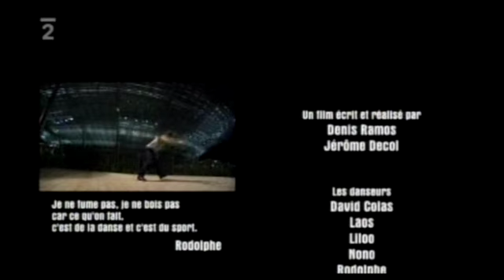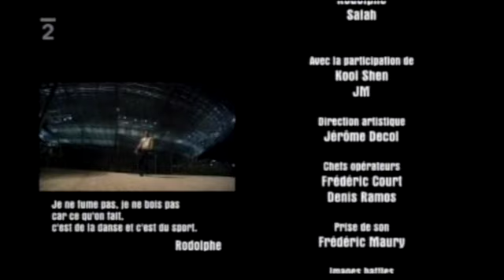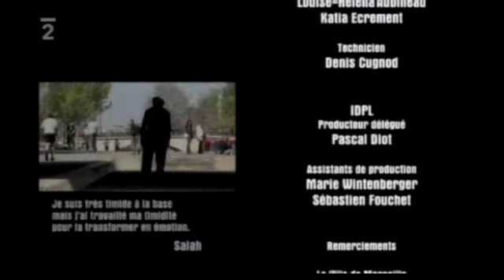Francúzsky dokument o B-Boyingu // CZ DABING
Od Miloša Jurigu aka milo1974